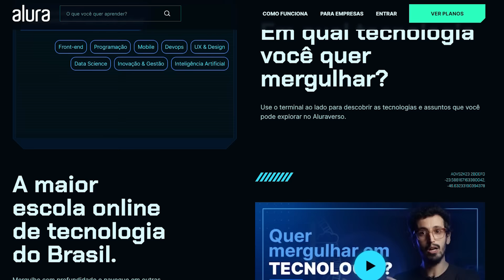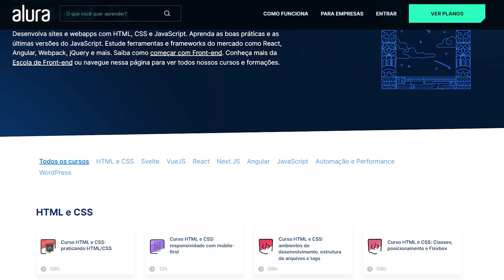DEADPOOL & WOLVERINE - Que lixo! | Crítica - Análise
Deadpool & Wolverine (Marvel, 2024) - Com Spoilers

Sinopse
Um apático Wade Wilson deixou seus dias como o mercenário Deadpool para trás. Quando seu planeta enfrenta uma ameaça, Wade deve relutantemente vestir-se novamente com um ainda mais relutante Wolverine.

Ou use o cupom PHSANTOS

📝Menu
00:00 Deixa o like
01:03 Para além da besteira
04:41 Muito lixo
09:40 Marvelização do errado
14:11 É preciso reciclar
16:03 Conclusão